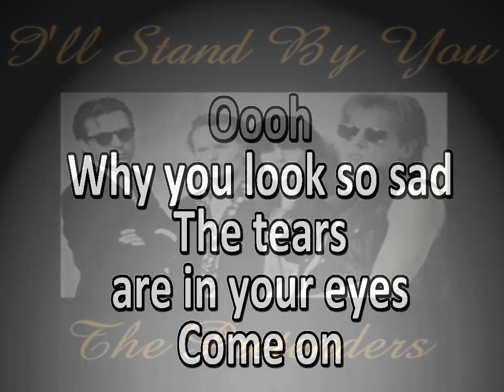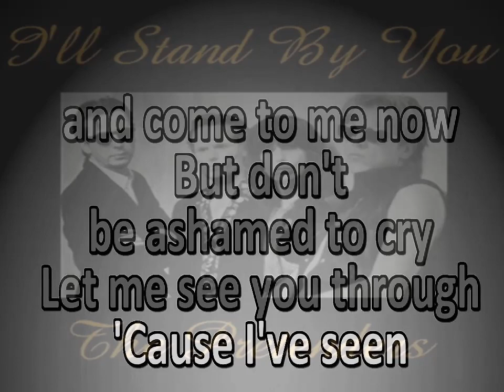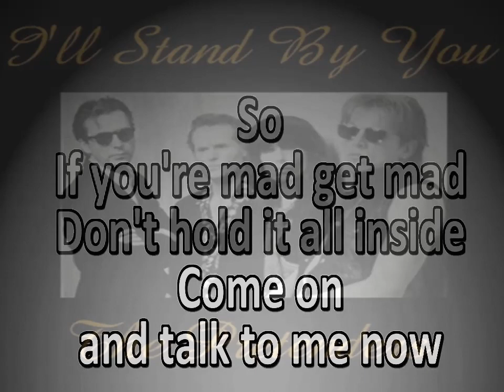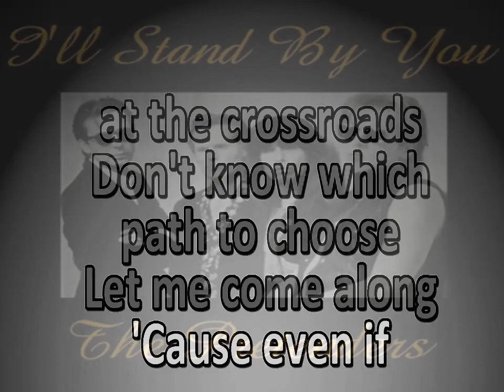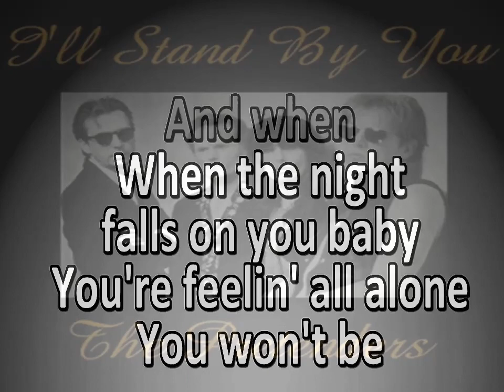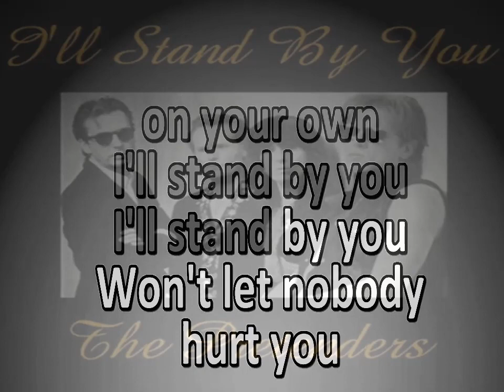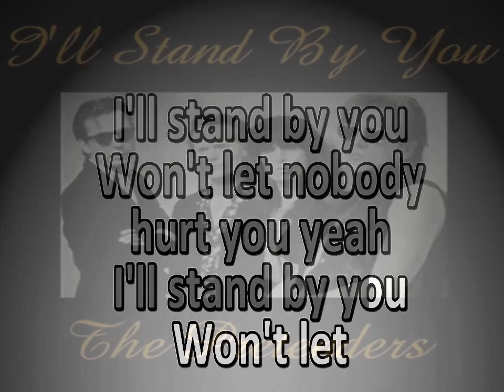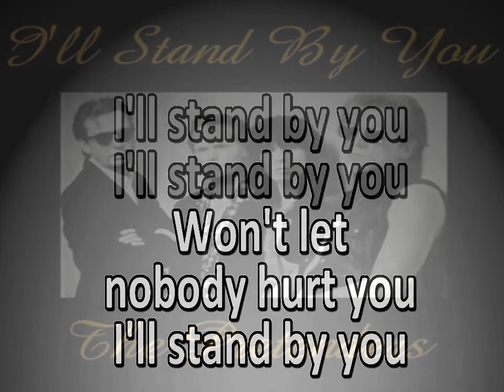I'll Stand By You KARAOKE by the PRETENDERS ( lucien depuydt karaoke )